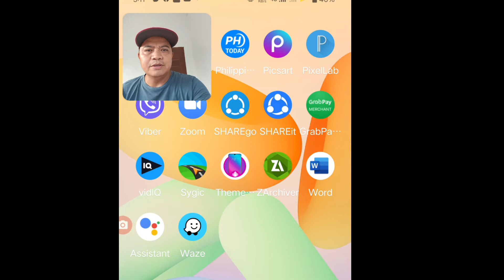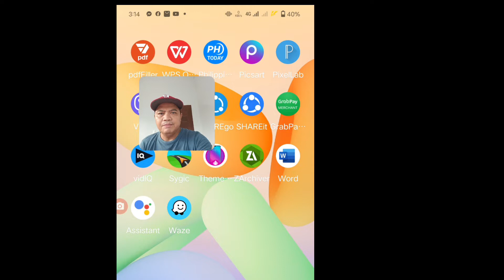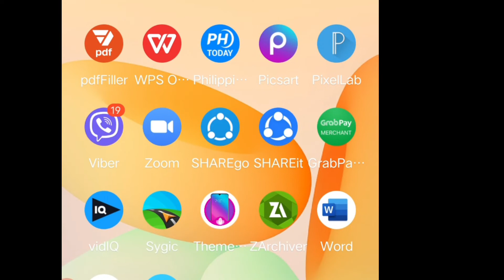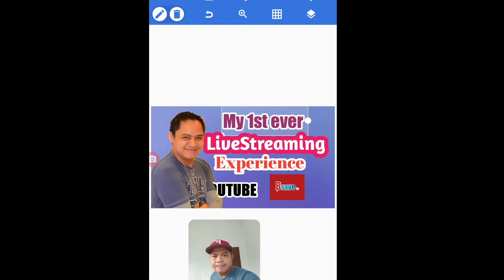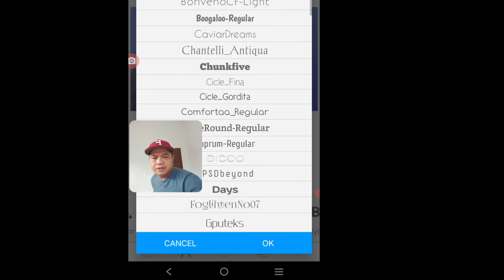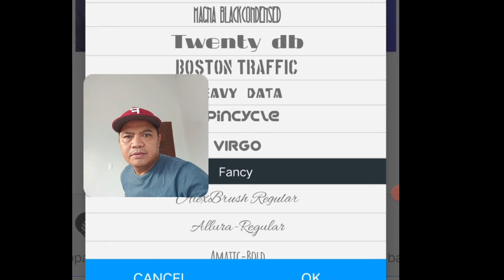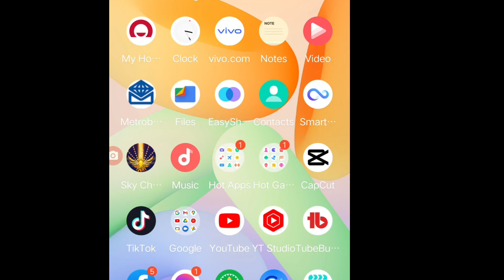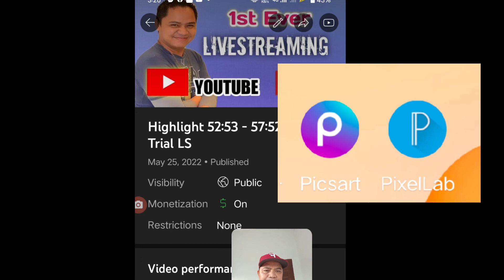How to Make a Thumbnail on your YouTube Videos for Android users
This video focuses on how to make a thumbnail using android devices and how to upload them.
A very basic tutorial for beginners on how fo make a thumbnail for android users